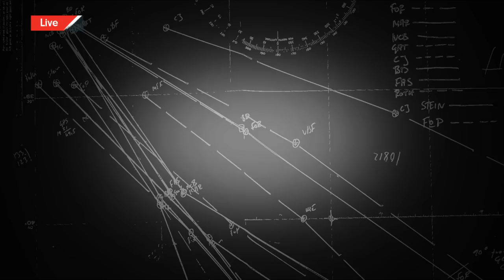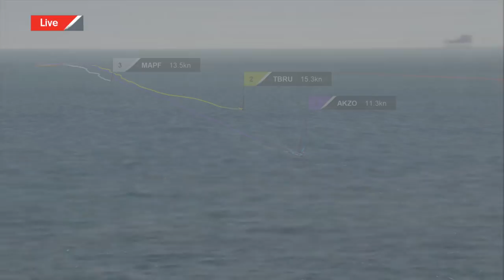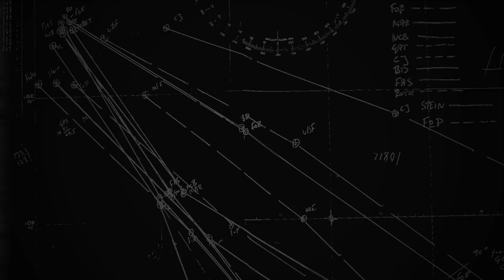Live Replay - Netherlands Heli | Volvo Ocean Race